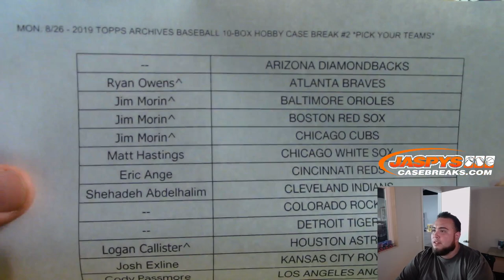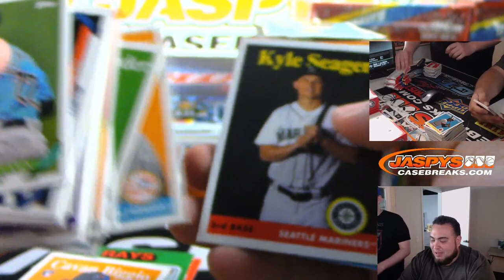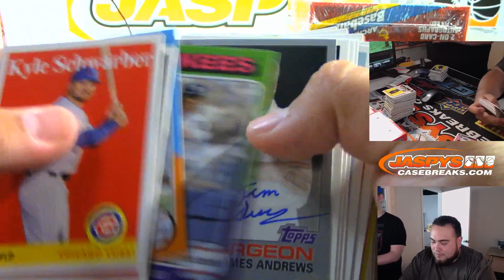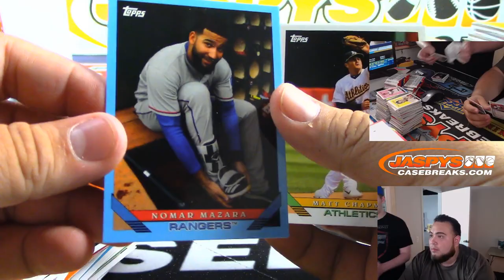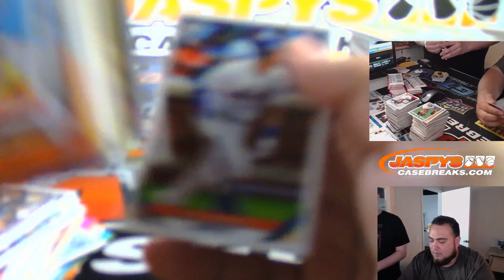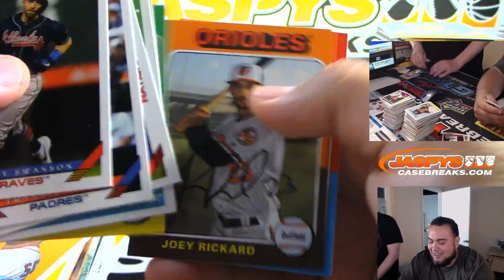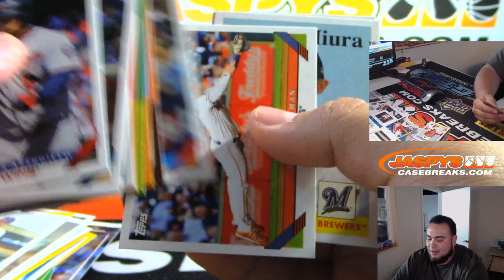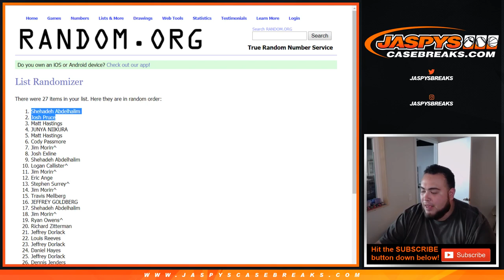MON. 8/26 - 2019 TOPPS ARCHIVES BASEBALL 10-BOX HOBBY CASE BREAK #2 *PICK YOUR TEAMS*